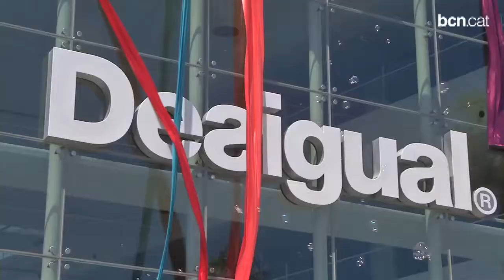Desigual estrena oficines a Barcelona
La marca catalana s'instal•la al passeig Mare Nostrum, en un edifici funcional de 24.000 metres quadrats, amb espais oberts, i sense despatxos.